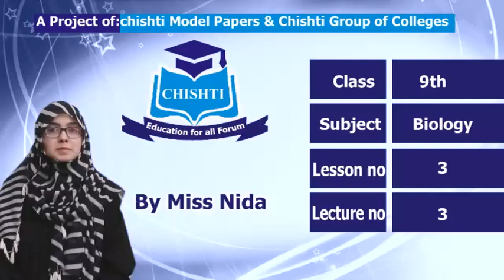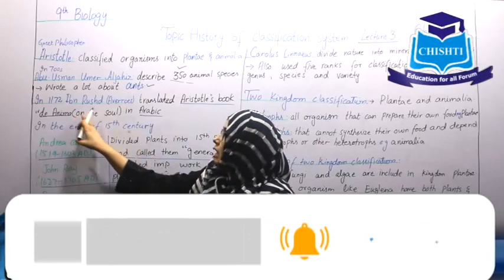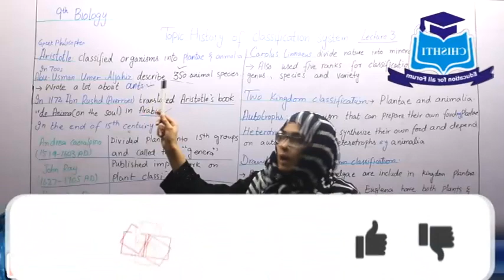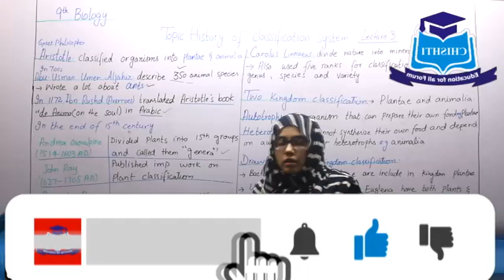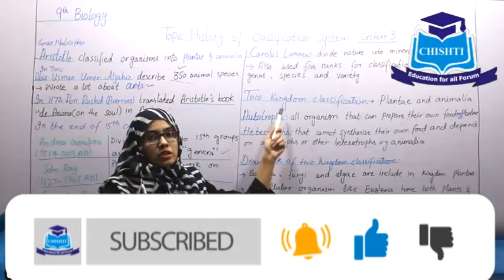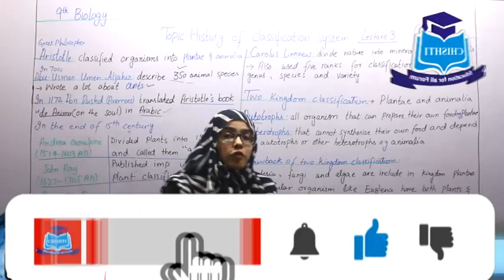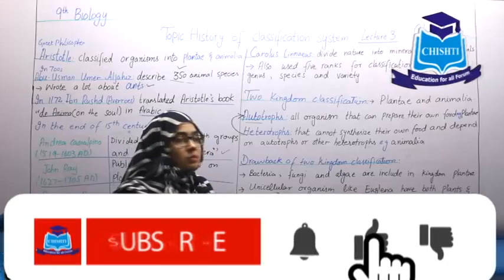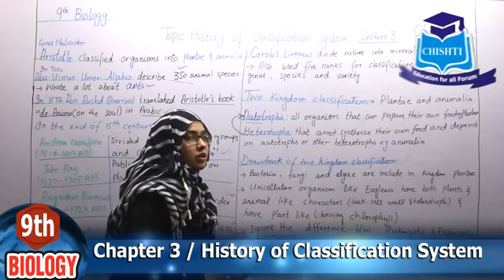9TH CLASS Biology Topic History of Classification lesson 3 lecture 3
This video lecture will certainly help 9th class students to understand the  Topic History of Classification.I hope this lecture will make easy understanding of the topic and long lasting concepts.